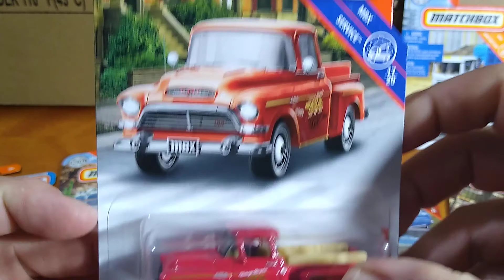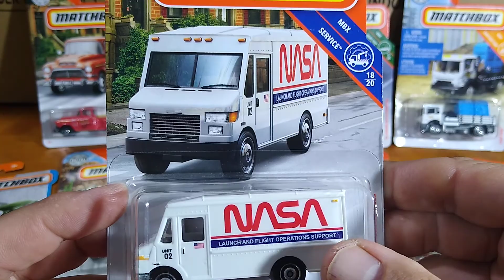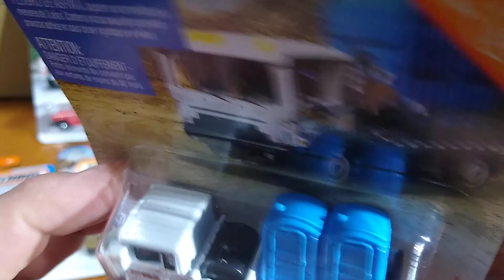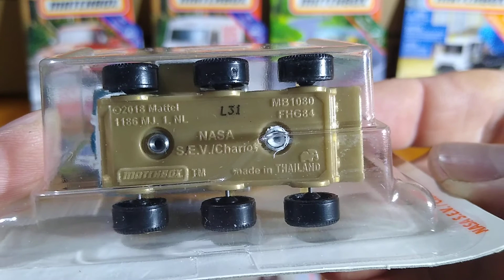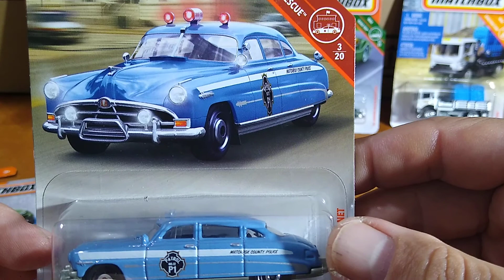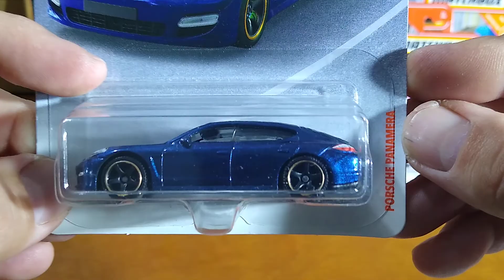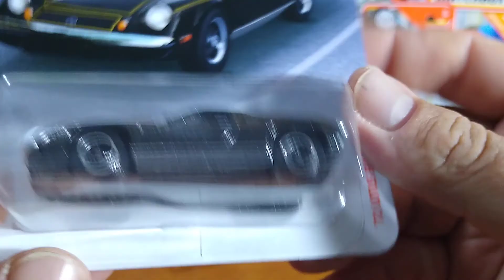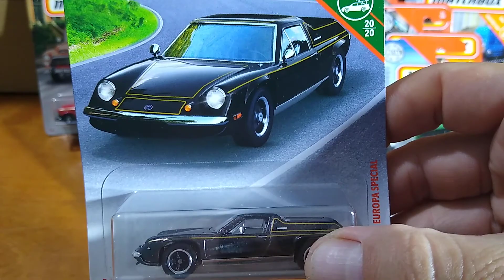MATCHBOX (Novas Aquisições) Março/2020